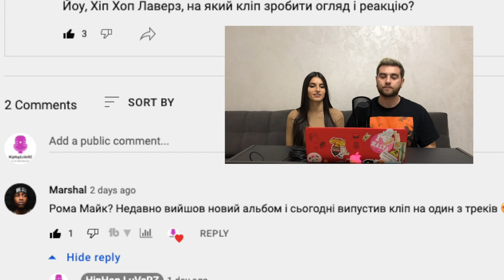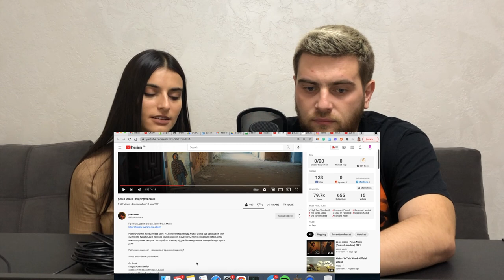рома майк - Відображення - Реакція і Огляд від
"Da Vikki" is out! Check it out now 🎶❤️

Слідкуй за HipHopLuVerz в соцмережах

Lex & Vikki RapZone Podcast
- LVRZ означає Lex&Vikki Rap Zone✌️
- Відео з оглядами улюблених треків🌎
- Нове відео щотижня❗️